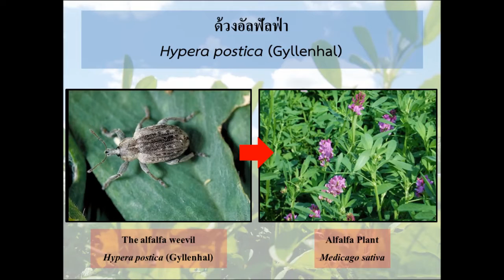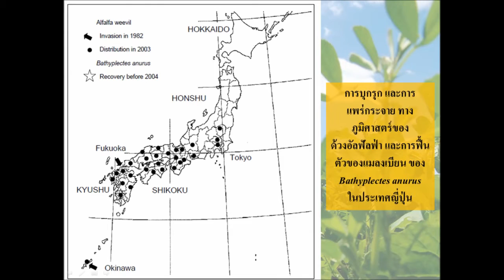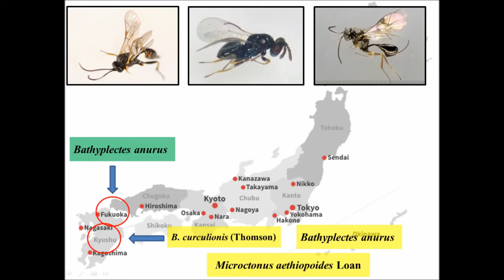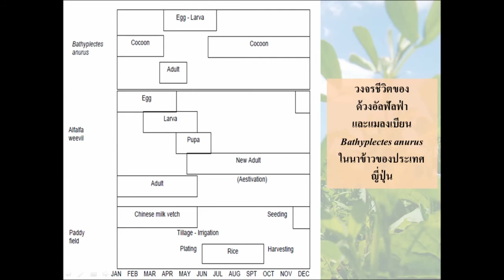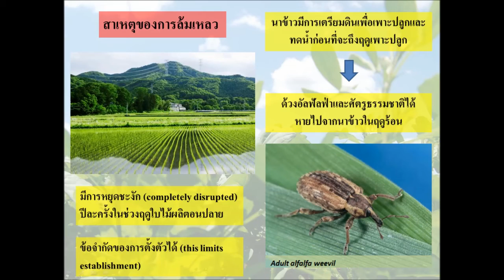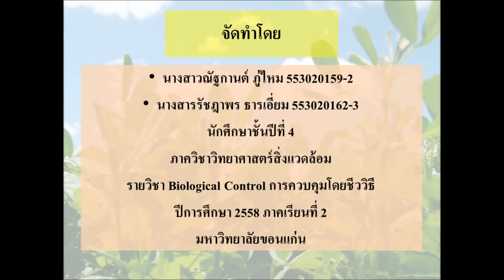CLASSICAL BIOLOGICAL CONTROL OF THE ALFALFA WEEVIL IN JAPAN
การควบคุมโดยชีววิธีแบบดั้งเดิมของด้วงอัลฟัลฟ่าในญี่ปุ่น
งานวิจัยของ
Masami TAKAGI, Masami OKUMURA2, Megumi SHOUBU2, Akinori SHIRAISHI2, and Takatoshi UENO3
จาก
Second International Symposium on Biological Control of Arthropods